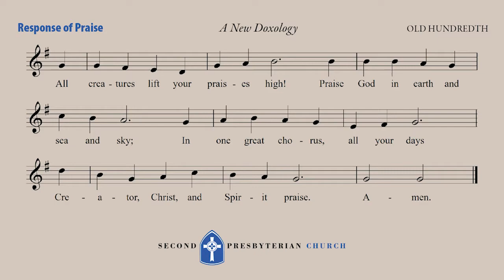Confession and Response of Praise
God of Abundance,
we come to you fixated on our own emptiness,
fearful nothing we do will ever be enough.
We come constricted by our need for control
and clinging to any sense of security we can find or fashion.
We come staggering from the collision of your invitation to ministry
and the insecurities in our minds.
We come overwhelmed by the suffering around us:
the violence, greed, and anger that surrounds and saturates us.
We come bearing all of this,
yet we come all the same because your grace is calling us home.
In your great mercy, forgive us.
Nudge us, Gentle Shepherd, to recognize your presence and provision
so we might arise with courage to answer your call.  Amen.

Response of Praise   A New Doxology  OLD HUNDREDTH